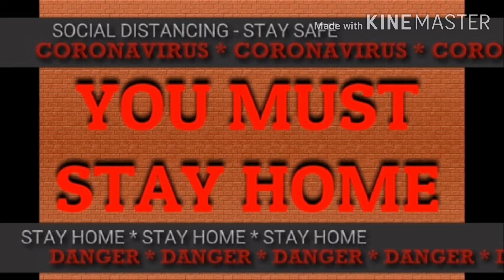The truth of Covid-19 coronavirus.Preventive Measures .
Suscribe to my another channel pranjal npl vlogs right  here by clicking in link you will go to my another channel and suscribe it do it right now thanks for watching